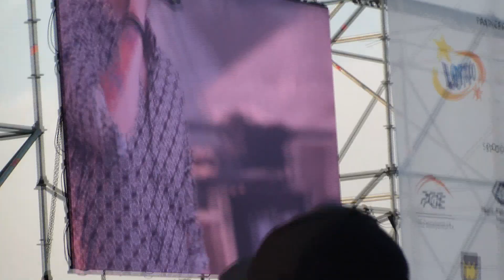Radawiec 2023 Cz. II Bayera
Koncert w Radawcu Cz. II Bayera
Sebastian Sobieszczański
Sebit.sklep.pl